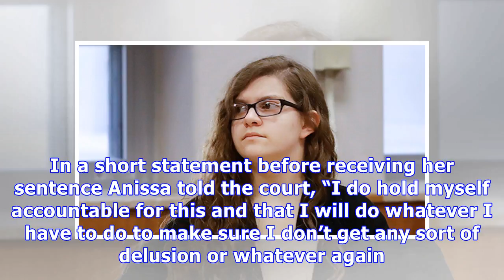Girl, 16, Sentenced To Over 2 Decades After Attempted Murder In Slender Man Stabbing